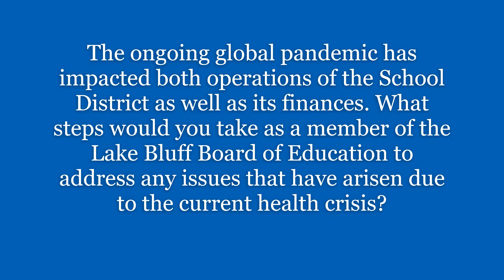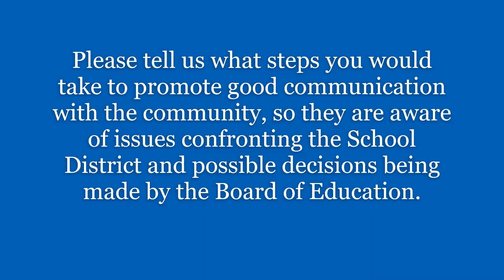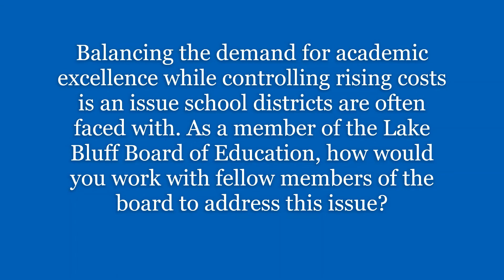Lake Bluff School Board Connell Donohue